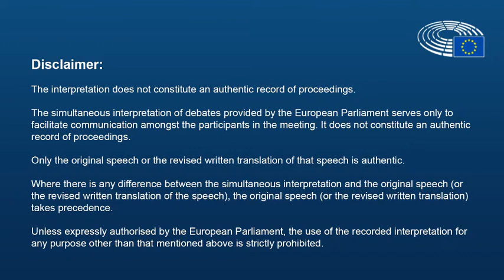(10/12/2020) On the post-electoral situation in Georgia.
The AFET committee of the EuropeanParliament discussed today the situation in Georgia after the October elections. Speaking as substitute member of the EU-Georgia Parliamentary Association Committee, I focused my intervention on the responsibility of the European Parliament and its groups to promote democracy in the country.

I have spoken about such issues in other videos. Take a look at them:

Some interesting links:

-S&Ds welcome the agreement on electoral reform in Georgia